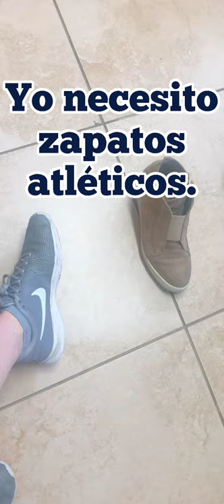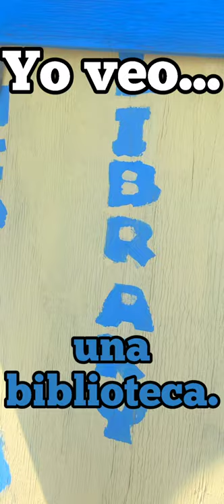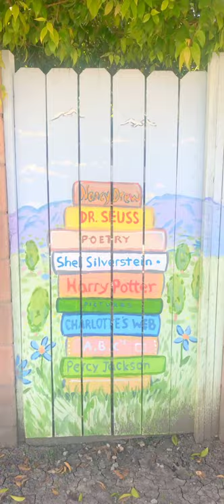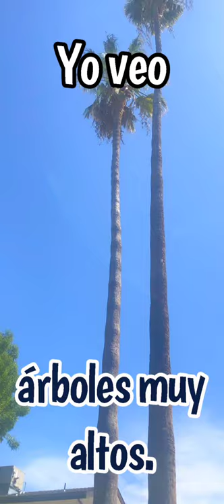¿QUÉ VES AFUERA? (What do you see outside?)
Come with me as I go on a walk in my neighborhood.  We will practice saying various things that I see. We will also practice the following:
To say what you need in order to go on a walk:
Yo necesito.
To say what you HAVE for your walk:
Yo tengo.
To say what you SEE on your walk:
Yo veo...